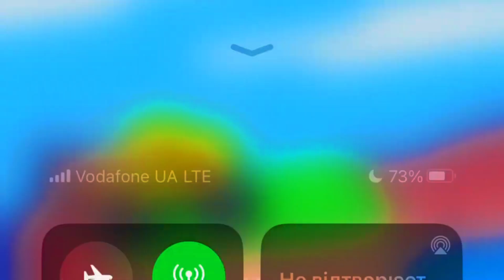Fancade drive mad TUTORIAL video gameplay